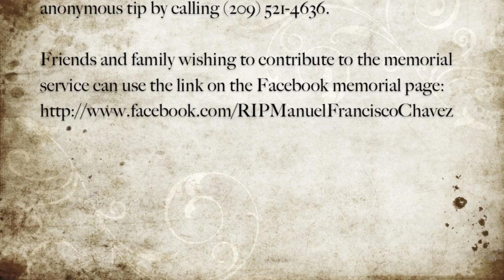In Loving Memory of Manuel Francisco Chavez (7/3/1974 - 11/4/2012)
On November 4th, 2012, Manuel Francisco Chavez was taken from us. He was a loving son, grandson, brother, uncle, and friend.

Manuel was the first born child of Teresa and Manuel Chavez, born in Ceres, CA on July 3, 1974. After our family moved to Empire in 1980, he attended Empire Elementary, Teel Middle School, and Beyer High School. Manuel enjoyed riding bikes, skateboarding, listening to music (from Classical to Metal), and shooting pool. Most of all, his passion was playing guitar and anyone who heard him play was left with a lasting impression of his exquisite talents.

Manuel is survived by his parents, Teresa and Manuel Chavez, along with his 4 sisters--Maria, Susana, Darlene, Brenda, 2 brothers--Christian and Ricardo, 4 nieces--Vanessa, Serena, Isabella, Reina, 4 nephews--Francisco, Javier, Joaquin, Julio, and Grandma Reina.